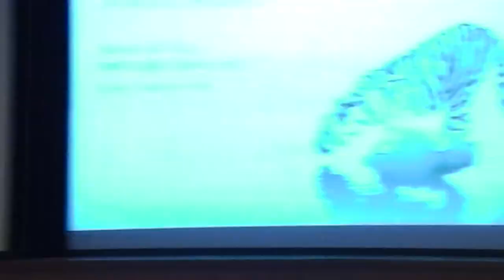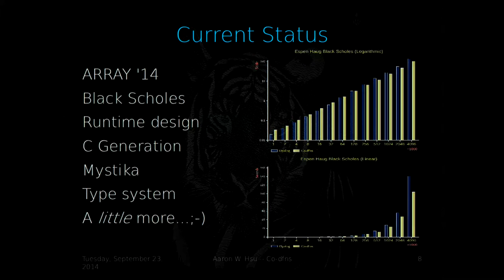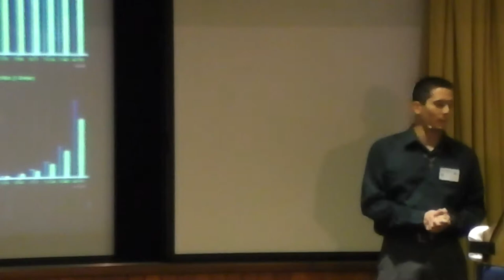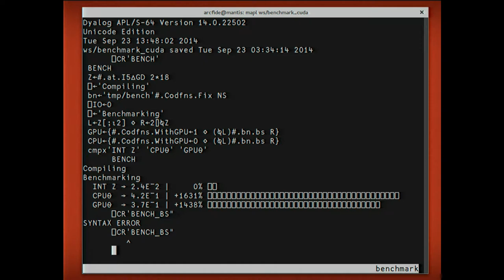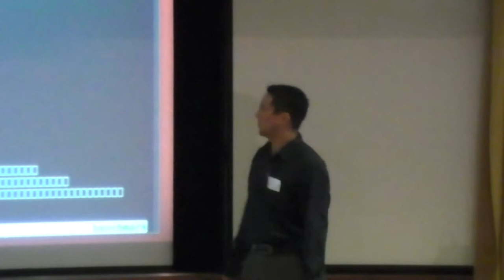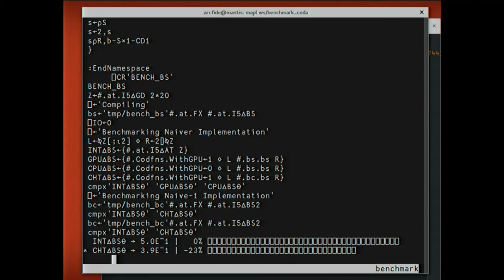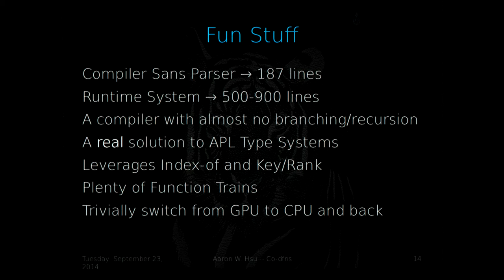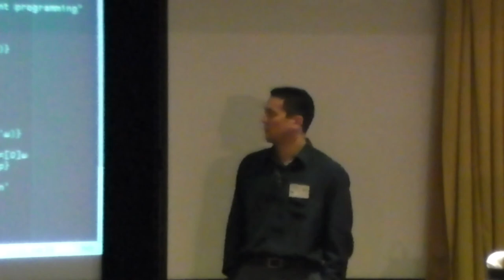Dyalog14: Co-dfns Report: Performance and Reliability Prototyping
Aaron Hsu, University of Indiana (U.S.A.)

The Co-dfns project aims to deliver a high performance compiler for a parallel extension of the dfns language. This report will provide an update on new features and platforms for the compiler, including GPU execution, massively parallel distributed computing and significant sequential performance improvements. It will also cover new frameworks to make APL development safer, faster and easier.